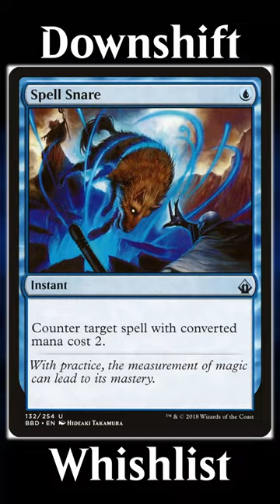10 BLUE Cards for PAUPER MTG - Downshift Wish List 2023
MTG Pauper is a popular format where only common cards are allowed. Many players crave more diversity and power, so they create "downshift wishlists", often referred to as "Pauper Wish List" of powerful cards they hope will be reprinted at lower rarities. In this video, we're counting down the top 10 BLUE cards that I hope will be downshifted for this MTG Pauper 2023. Get ready for some exciting additions to your deck!